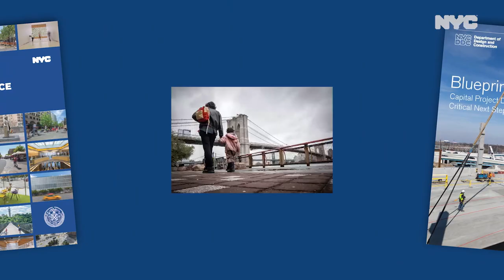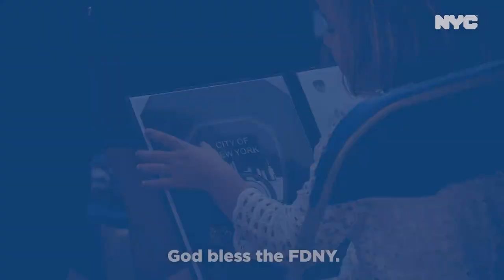Week In Review October 8 - 14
City Howl, Italian American Pride and major steps forward for public safety were at the top of the list - take a look back at our week in review!